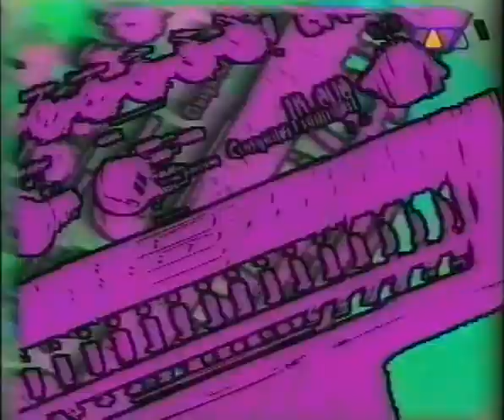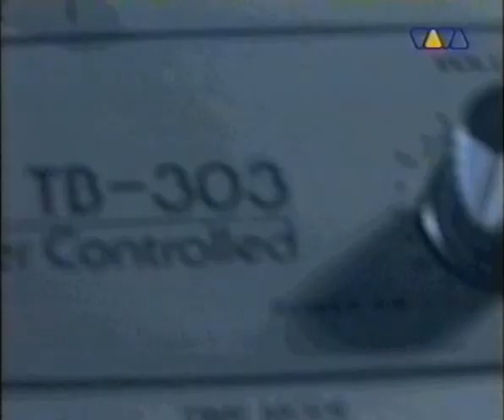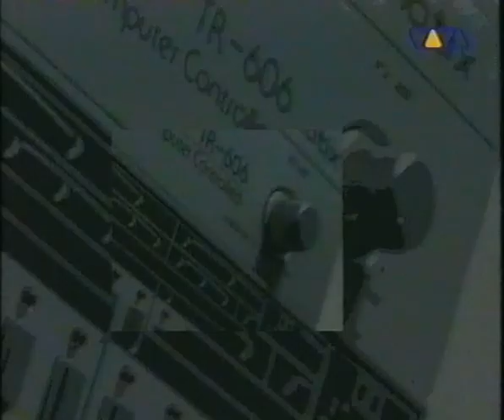Music Video - Viewpoint Stereo(lbu).avi